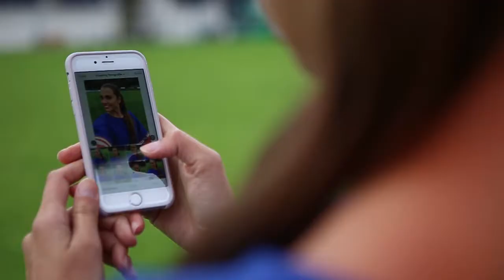SUNDAY - opening video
Video for collection SUNDAY.
Tradition... What is more traditional, than football match on Sunday?
design and direction: Lukáš Krnáč
camera and video editing: Michal Plodek
models: Barbora Mrázková, Lucia Ježková
2016